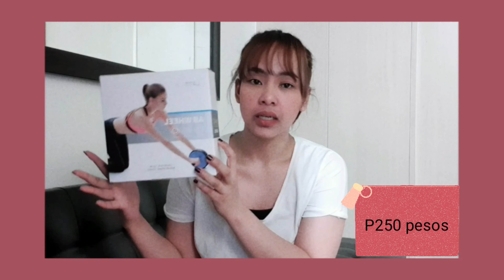Murang Haul from JAPAN HOME CENTRE 🛍💸⚠️ | Lei Reyes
Mini Haul
Murang haul (japan home centre)

Facebook accnt☆ Lei Reyes